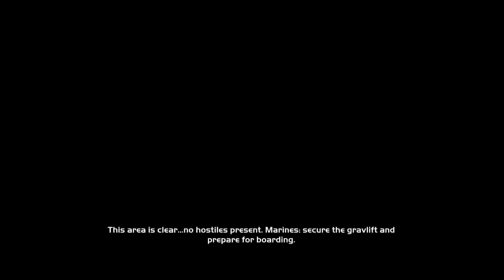Halo: Combat Evolved, The Movie. (Halo 1)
Watch my previous video to catch up on the story.

Halo: Combat Evolved, is the second chronological entry in the story of the Halo franchise.